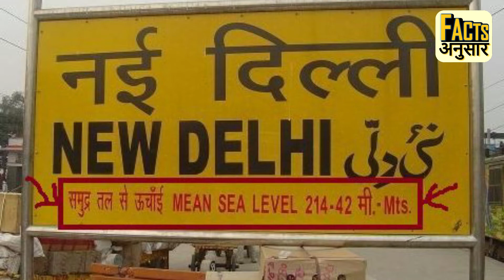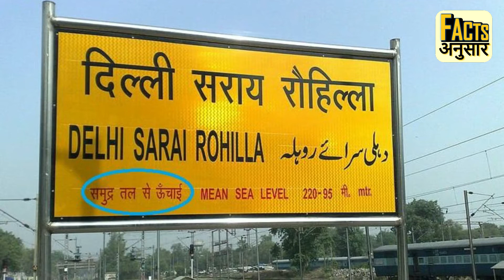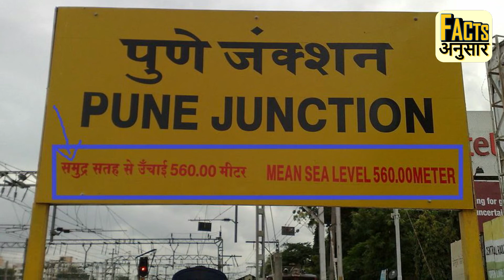RAILWAY STATION पर ‘समुद्र तल से ऊंचाई’ क्यों लिखा होता है? ABOVE SEA LEVEL SIGN IN INDIAN RAILWAYS